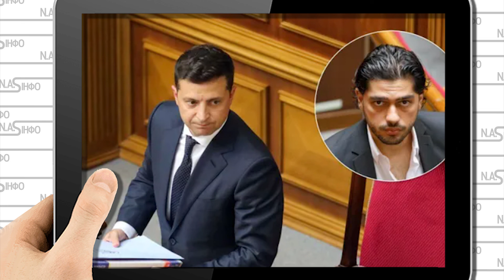ДомовинаЗЕ! Плівки лероса - забив останній цвях в кришку. Скандал в ОП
Глядачі.
Зовсім незабаром тут з'явиться сторінка в Інстаграм, Фейсбук, та посилання на наш інформаційний сайт.
А поки - насолоджуйтесь переглядом.